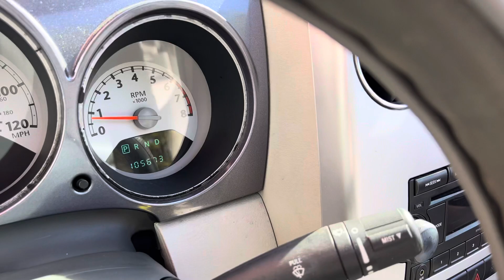2007 Chrysler PT Cruiser Convertible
2007 Chrysler PT Cruiser Convertible ​⁠ @jrsauctions